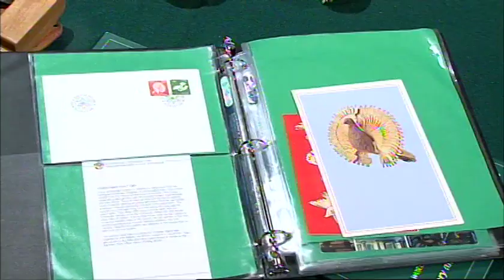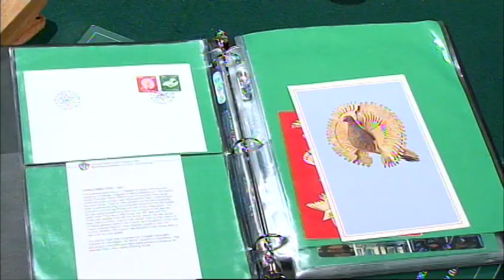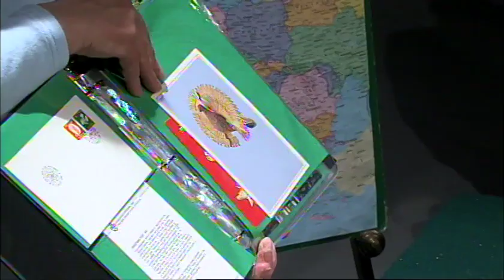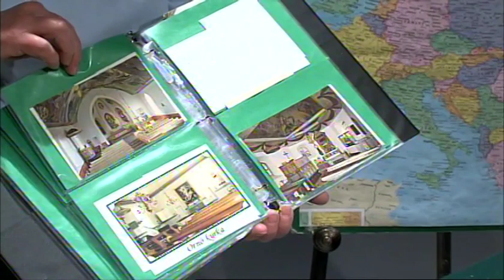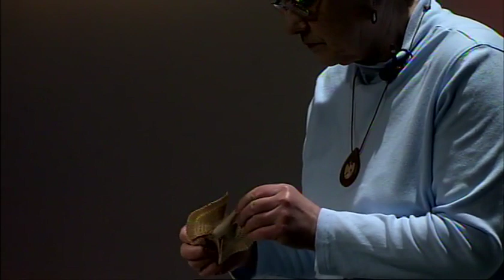Whittlin' Time 24: Fan Bird Carving Part 1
Sally and David Nye give an overview on the art of fan bird carving.

Whittlin’ Time is a program from the Woodland Wood Carvers group.

The Woodland Wood Carvers meet monthly in Wyoming, Michigan and is open to anyone interested in carving and learning to carve.